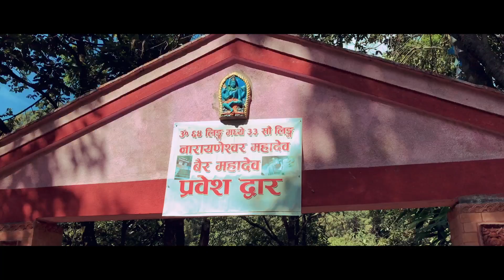HAPPY TIHAR🎇 BABAL RAMILO GARDAI PICNIC JARSING PAUWA 😱✊